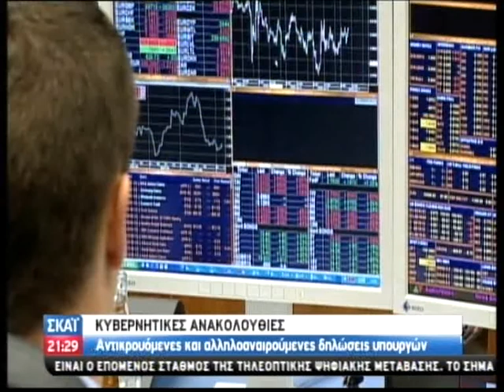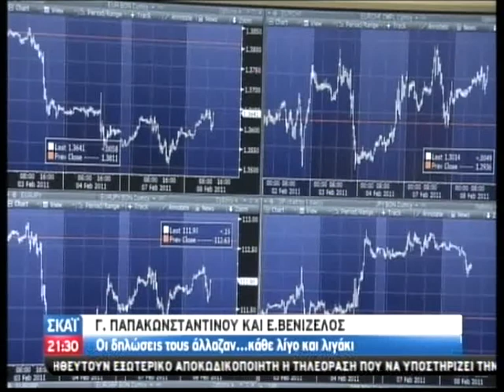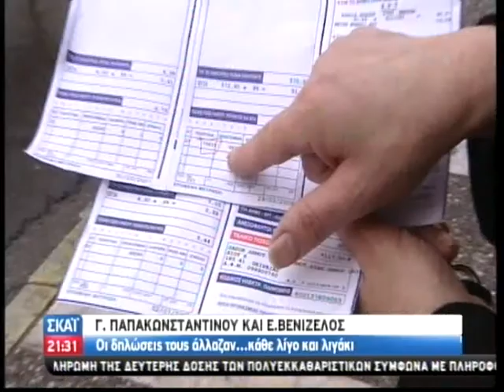Οι κωλοτούμπες της κυβέρνησης Γ Παπανδρέου, 25 10 2011